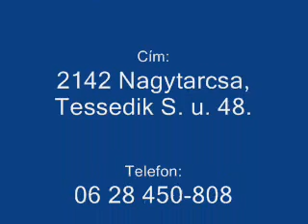Máger Műgyantázott Matricák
Műgyantázott matricák, kitűzők, kulcstartók készítése.